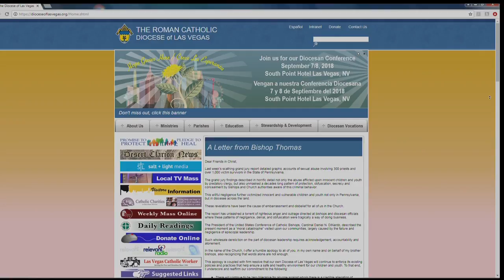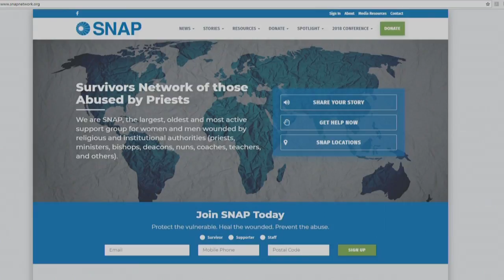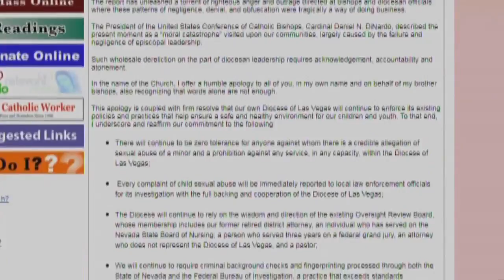Catholic Bishop writes letter about abuse in the Church: 'There must be accountability'